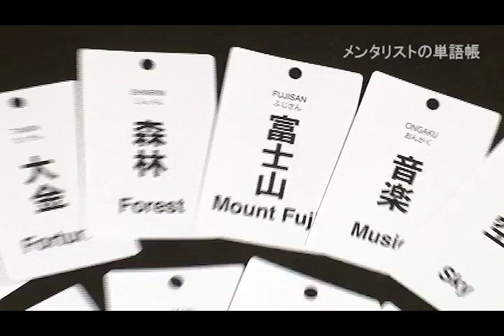Mentalist's Vocabulary Flash Cards by Tenyo Magic